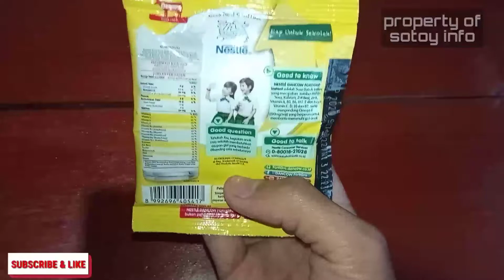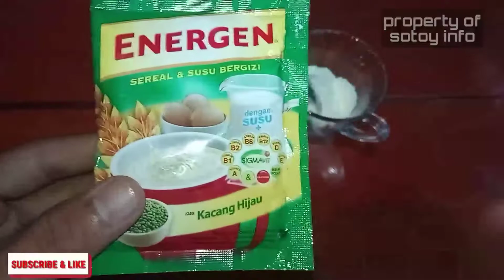Cara cepat menaikan berat badan nggak pakek ribet terbaru 2019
bagaimana cara menambah berat badan dengan cepat dan alami
cara menambah berat badan dengan susu dancow full cream
cara menambah berat badan 10 kg dalam 1 minggu
cara menambah berat badan 5kg dalam seminggu
cara menambah berat badan janin 8 bulan
cara penambah berat badan anak
cara menambah berat badan janin dalam kandungan dengan cepat
cara menambah berat badan janin 8 bulan dengan cepat